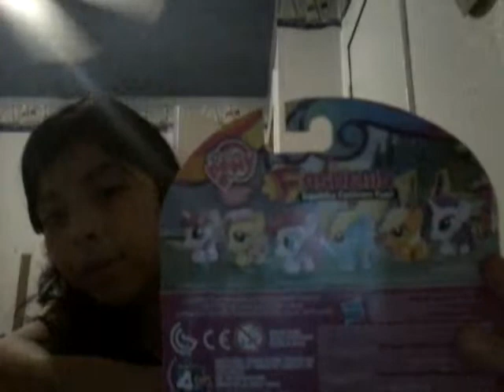My little pony fashems pinkie pie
Today I open a my little pony fashems pinkie pie